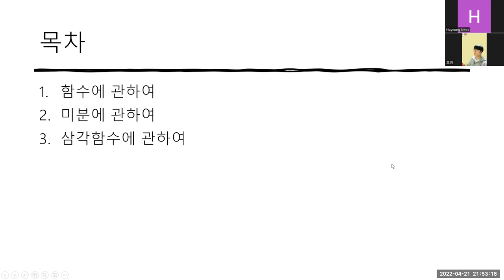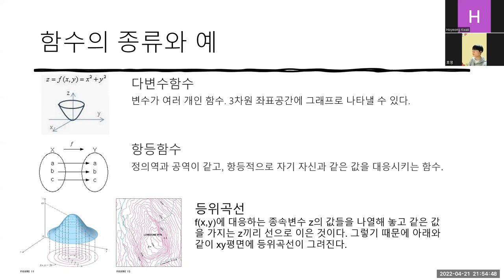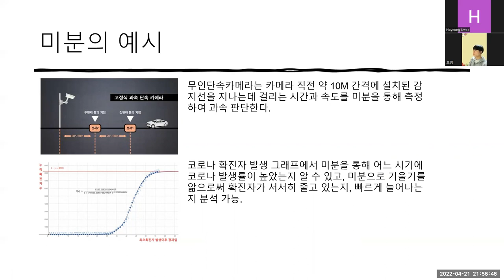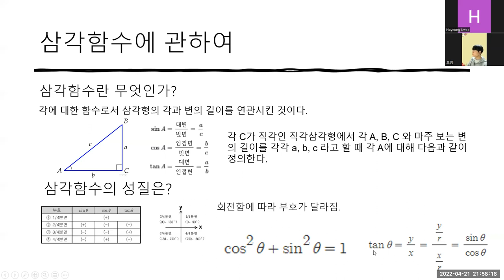중간평가_함수의미분_곽호영